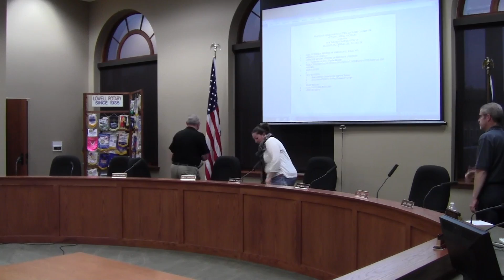Lowell City Planning Commission Meeting, 10-12-2015